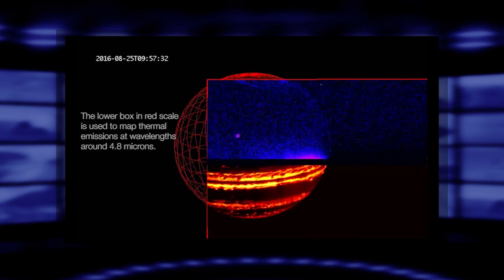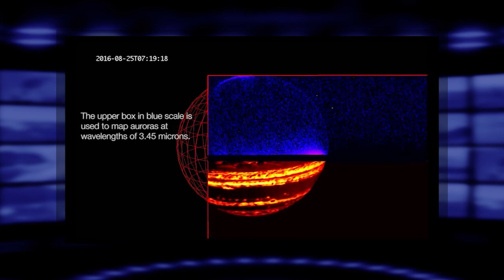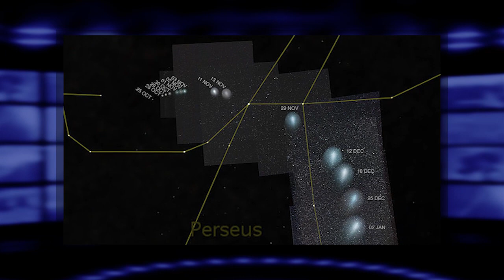Polos de Júpiter São Diferentes de Tudo que já se Viu - Cometa Maior que o Sol? | 5 Vídeos Absurdos